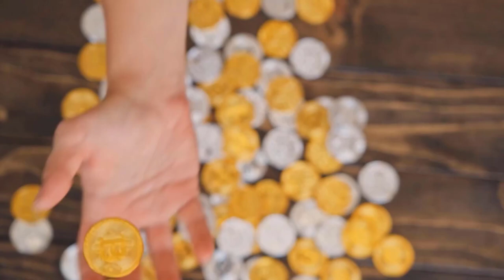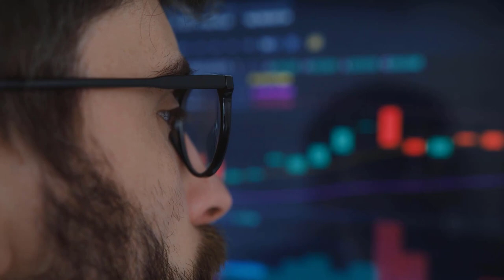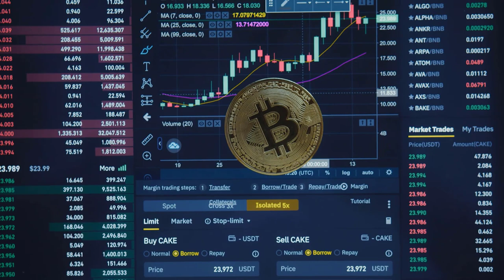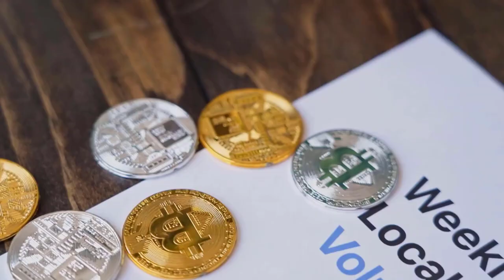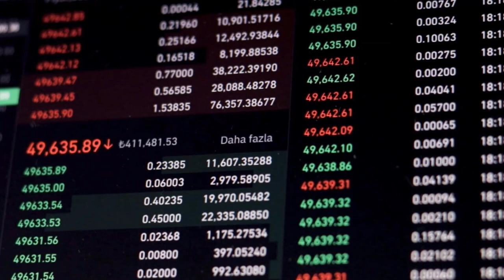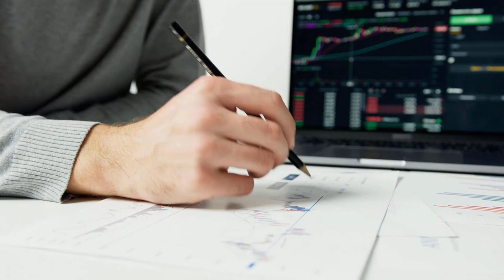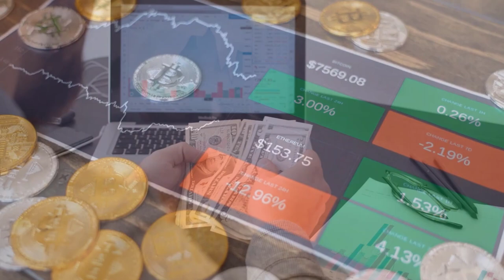CRPT PRICE WILL X9000 AFTER THIS EVENT?? - CRPT PRICE PREDICTION & LATEST UPDATES